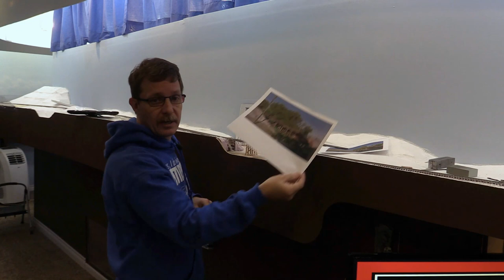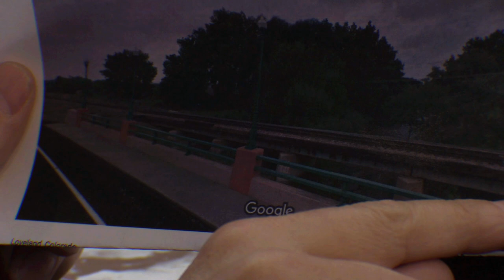April 2016 Colroado Front Range RR - Painting Backdrops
A video blog of the Colorado Front Range Railroad. This is a HO scale railroad that I am building in a dedicated building that is 28' x 32'. I tore down the old railroad May 30, 2014 and started this layout that is a model of the Colorado Front Range on the Colorado and Southern. The layout shows the the city of Loveland, Longmont, Denver, and Colorado Spring.